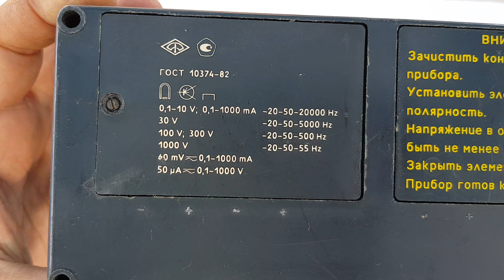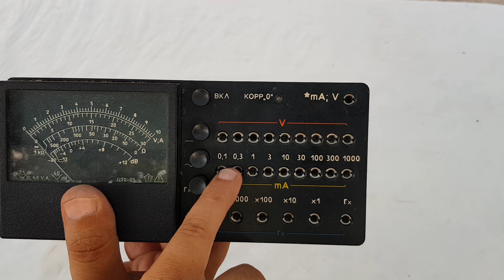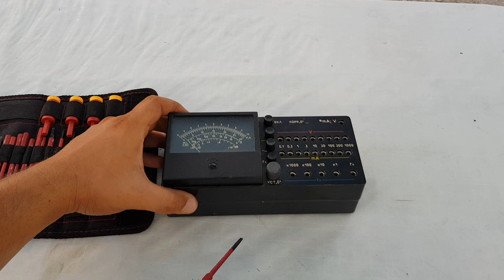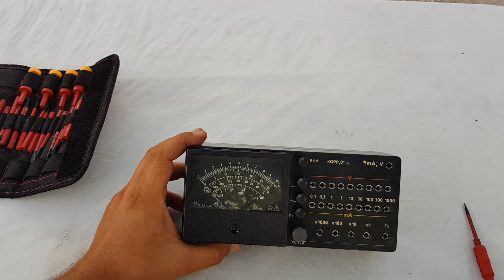Multimetru de muzeu-Ce am mai gasit la mina de aur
Multimetru-Ce am mai gasit la mina de aur

Protectii AFDD